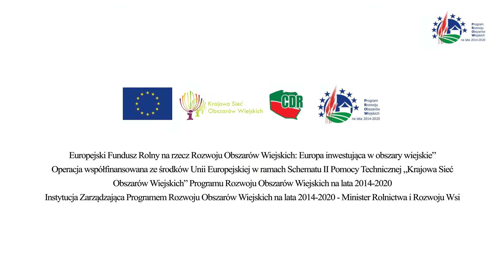Film I. Rozbiór półtuszy wieprzowej. Odc. nr 3. Wykrawanie, obróbka i klasyfikacja elementów. Cz. 1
Na filmie zobaczą Państwo jak obrabia się pachwinę, golonkę przednią i tylną, podgardle schab i karkówkę.
Odpowiedzi udzielali będą m.in. prowadzący program, Koledzy Andrzej i Jan, którzy na naszym forum występują pod nickami Bagno i DZIADEK.